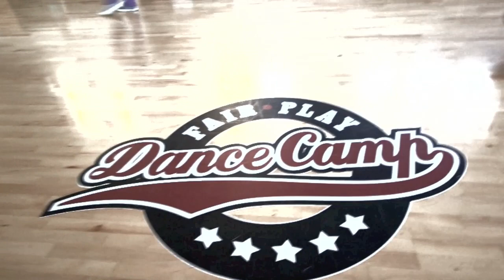Karon Lynn | Rolling In The Deep | Fair Play Dance Camp 2011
Song title: "Rolling In The Deep"

Artist: Adele

Fair Play Dance Camp 2011 Poland (Krakow)

Choreography:
 Karon Lynn

Fair Play Dance Camp 2011 Poland

- S**t Kingz Shoji, Kazuki, Noppo, Oguri (JAPAN)
- Ian Eastwood (USA)
- Marissa Osato (USA)
- Karon Lynn (USA)
- Flockey (GERMANY)
- Quick Crew Nasir, Suleman, Bilal (NORWAY)
- Joseph Go (FRANCE)
- Fair Play Crew Roofi,Niecik,Bzyga,SimbaFp2 (POLAND)
- Brian Puspos (USA)
- Lando Wilkins (USA)
- Suga Pop (USA)